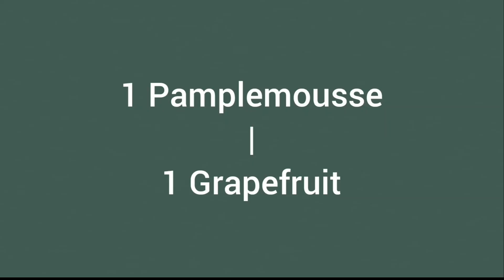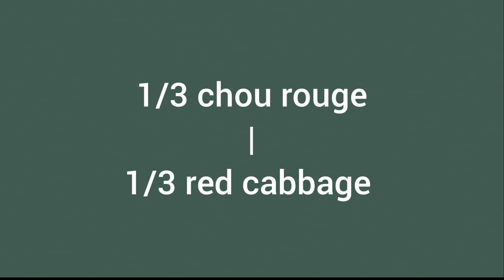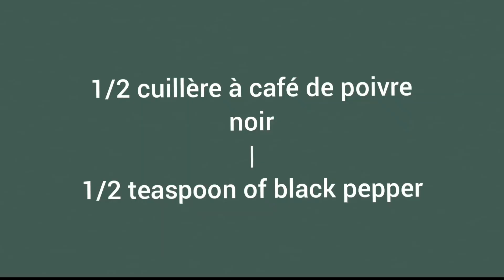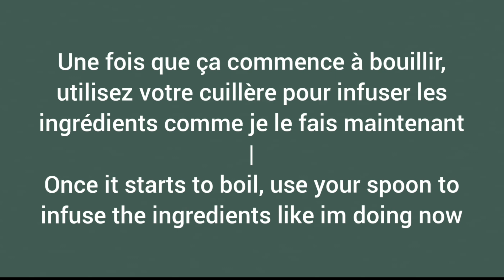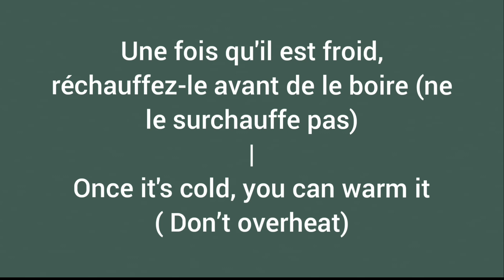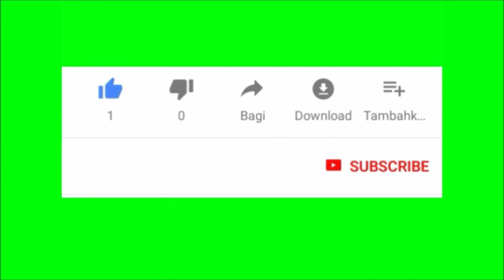10 jours meilleure boisson pour MAIGRIR rapidement! Comment bien PERDRE DU POIDS 14 kg en 2 semaines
10 jours meilleure boisson pour MAIGRIR rapidement! Comment bien PERDRE DU POIDS 14 kg en 2 semaines ! Option 2

Cette boisson doit être accompagnée de ce régime au chou rouge pour un meilleur résultat:

Nous vous proposons de sauter à la corde pendant une heure chaque jour, vous pouvez diviser cette heure par 4 donc 15 minutes le matin, 15 minutes après le déjeuner, 15 minutes après le dîner et 15 minutes avant de vous coucher. Boire également beaucoup d'eau pendant la journée.

N'hésitez pas a venir pour nous donner vos résultats!

Vous demandez-vous, comment bien perdre du poids en 2 semaines?
comment bien manger pour perdre du poids alors cette vidéo est pour vous.

Comment bien manger pour perdre du poids? voici la liste des autres repas sains et équilibrés pour une journée complète pour vous aider à maigrir rapidement.